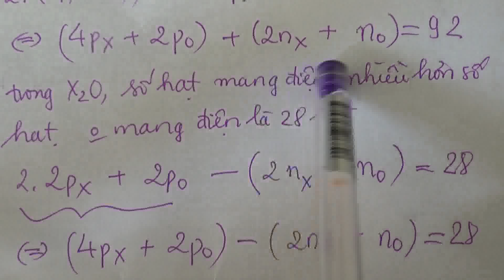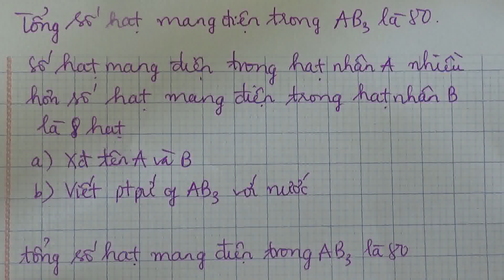Cách tính số hạt proton nơtron electron trong phân tử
Phân tử X2O có 92 hạt